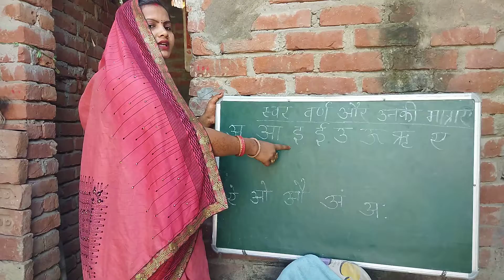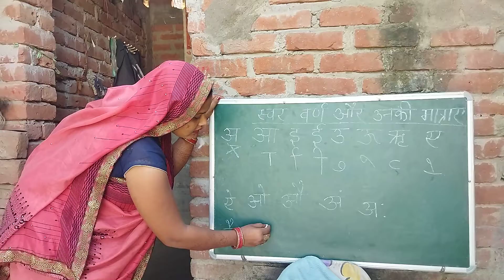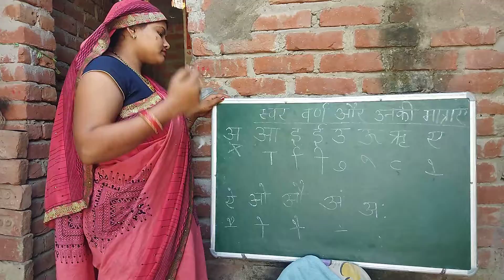स्वर वर्ण और उनकी मात्रा|| अआइईउऊऋएऐओऔअंअः की मात्रा